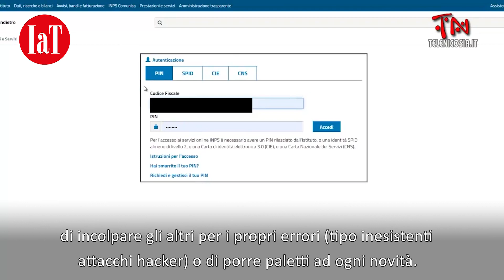I 600 euro vanno in pagamento, ma la Cassa integrazione dov’è?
Non può che essere una buona notizia se entro la fine della settimana verrà girato sul conto corrente di un milione di autonomi il bonus di 600 euro. In verità l’importo è vergognosamente modesto, soprattutto se paragonato a cosa si fa in altri Paesi. Né sarà un grande miglioramento l’aumento ad 800 euro per il prossimo mese. Ma certo è un primo segnale positivo che giunge dall’Inps e da una macchina burocratica capace finora di incolpare gli altri per i propri errori (tipo inesistenti attacchi hacker) o di porre paletti ad ogni novità.

Il punto vero è che questo intervento, il più modesto fra quelli messi in campo dal Governo, sembra avere subìto un’accelerazione per almeno due motivi: il primo, determinante, è che 5Stelle e Pd non vogliono offrire spazio per nuove polemiche all’opposizione che proprio sulle partite Iva ha una strategia per delegittimare la maggioranza; il secondo è che a spingere in questa direzione ci sono anche le organizzazioni delle piccole imprese, commercianti e artigiani in primis, che tengono sotto pressione l’esecutivo vista la crescente difficoltà di queste aziende.

Ma, a conti fatti, questo bonus rappresenta davvero poco rispetto alla potenza di fuoco che il Governo aveva annunciato per combattere una crisi che giusto oggi il Fondo Monetario stima in una caduta del 9% del Pil per l’Italia. E questo mentre la partita con l’Europa si fa sempre più incandescente e se saliranno gli importi messi in campo per sostenere i diversi Paesi, sarà solo perché cresce il numero degli Stati dell’Unione che chiedono aiuti. Per nostra fortuna, in Germania la cancelliera Merkel comincia ad essere messa sotto pressione da importanti pezzi del suo stesso partito e da molti industriali che temono la chiusura delle loro fabbriche se si dovessero fermare le aziende italiane che producono subfornitura. Speriamo che dove non possono la solidarietà e l’etica, arrivi almeno l’interesse economico.

Ma torniamo agli interventi del Governo di cui non si sa ancora nulla. Entro il 15 aprile, ad esempio, avrebbero dovuto essere pagate le indennità di Cassa integrazione che riguardano in particolare tante piccole aziende del commercio e dell’artigianato, a partire da tutti i dipendenti di bar e ristoranti. Sembra che non ci siano stati bonifici in nessuna provincia italiana.

Sicuramente le indennità non sono state pagate in Lombardia, la Regione che ne ha di più da smaltire. Una situazione davvero preoccupante, o vergognosa, che ne ha generata però un’altra ancor più scandalosa. Alle regioni spetta infatti per decreto di fornire all’Inps gli elenchi dei dipendenti coi relativi bonifici (è l’ente che poi paga). Ma il Governatore lombardo, Attilio Fontana, ha fatto finta di nulla e, per coprire i ritardi dei suoi uffici, ha annunciato una fake news che ha dell’incredibile. Scaricando impropriamente la responsabilità dei mancati pagamenti della Cig sul Governo, Fontana ha sparato la balla che grazie all’intervento della Regione i lombardi potranno comunque ricevere dei soldi dalle banche. Peccato che questa anticipazione (un prestito senza interessi e costi) fa parte di un accordo “nazionale” fra l’ABI (l’associazione bancaria) e le organizzazioni sindacali di tutti i comparti. La Regione Lombardia non c’entra proprio nulla e, fra l’altro, spaccia per suo un impegno delle banche che neanche funziona. Con il personale che di fatto è quasi del tutto assente da ogni filiale, i lavoratori in Cig (che dovrebbero uscire di casa per questa operazione) non riescono nemmeno ad avere risposte dalle proprie banche. Al pari dei piccoli imprenditori che per i famosi prestiti garantiti dallo Stato (100mila euro con istruttoria e 25mila con una semplice) non riescono nemmeno loro ad ottenere nulla dalle rispettive banche. A Bergamo e Brescia, nel cuore della pandemia, possiamo garantire che è così. E in questo modo, l’Italia rischia di finire peggio per la burocrazia che per il coronavirus...